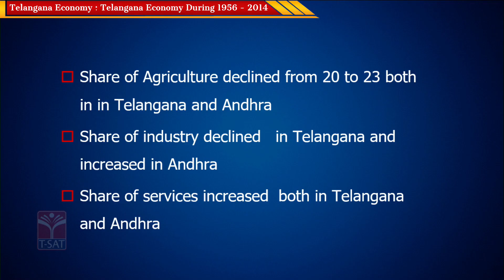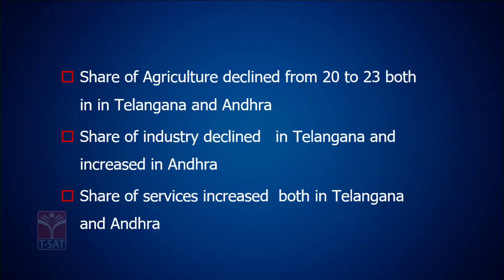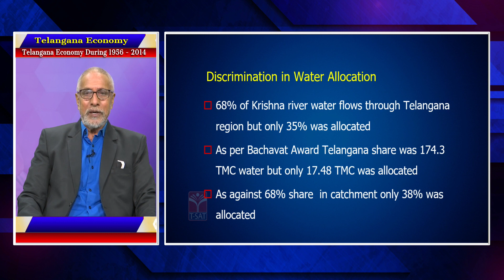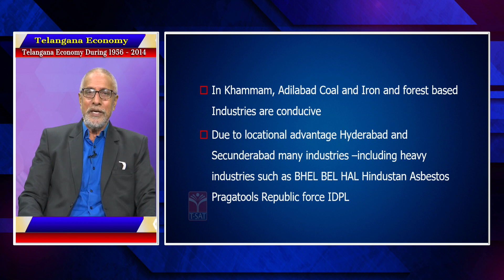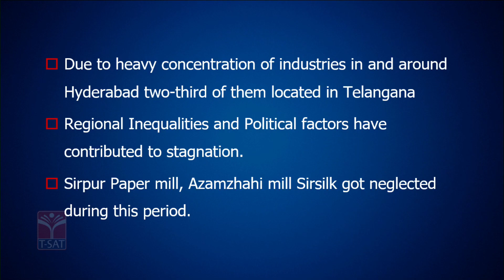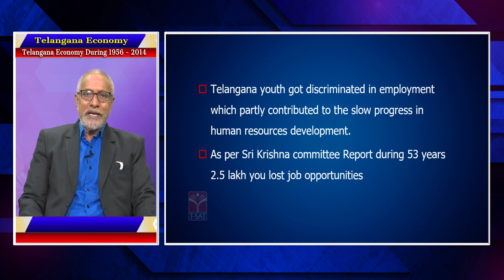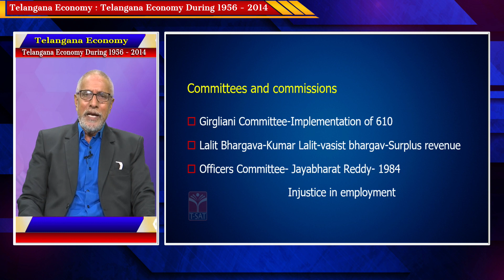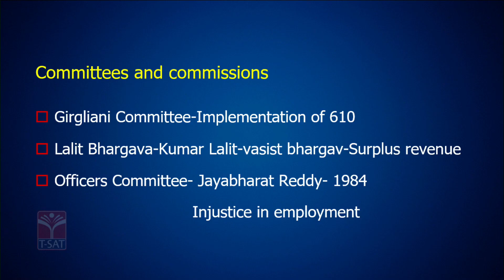TELANGANA ECONOMY : STAGES TELANGANA (1956 to 2014) (PART-2) || GROUP-1 MAINS || T-SAT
T-SAT Network Digital Classes are Now Available on Following Platforms:

👉Install T-SAT App:
1. For Android Users: Play Store
2. For Apple Users: AppStore